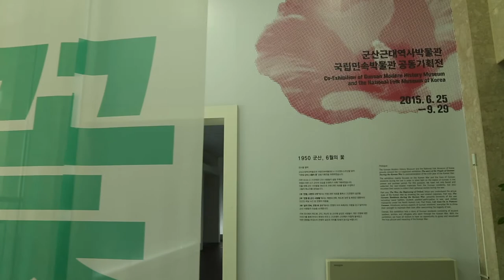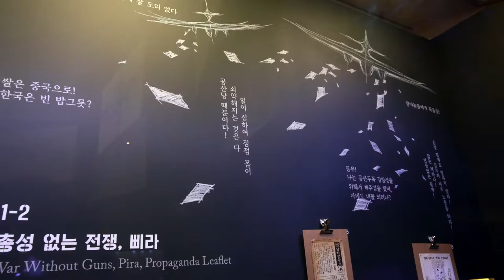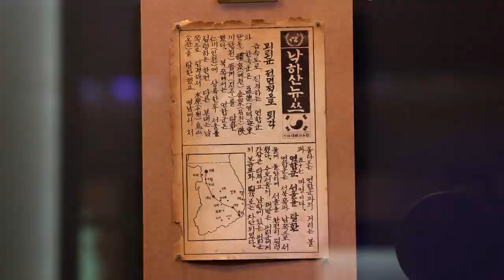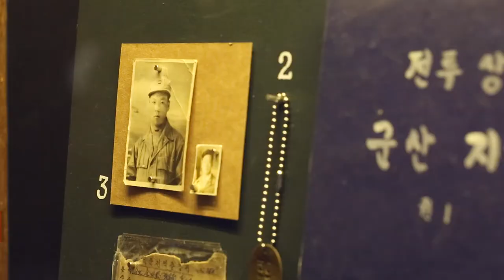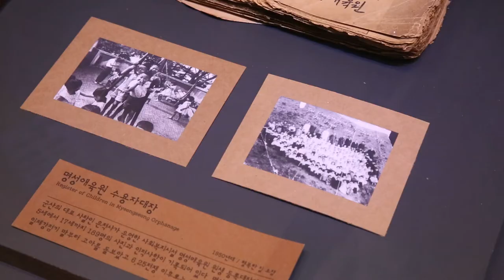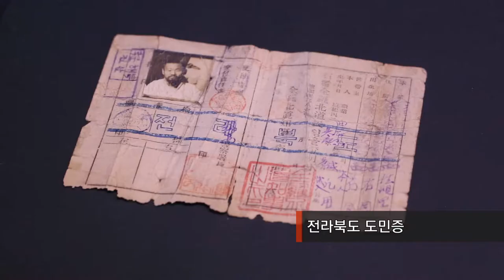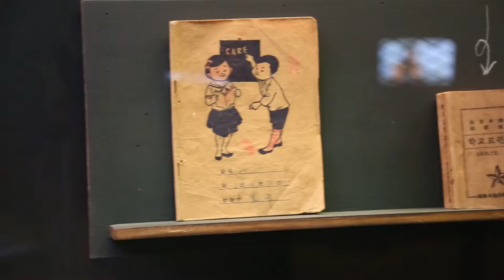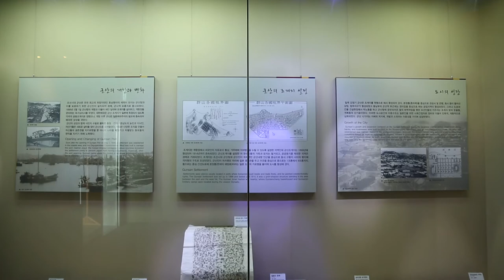1950 군산, 6월의 꽃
○ 제목 : 1950 군산, 6월의 꽃
○ 장소 : 군산근대역사박물관 3층 기획전시실
○ 기간 : 2015년 6월 25일(목) ~ 9월 29일(화)
○ 주최 : 국립민속박물관ㆍ군산근대역사박물관
○ 전시 자료 : 6·25전쟁과 전쟁 후 군산의 생활 및 구술사 자료 등 200여 점
○ 전시 구성
- 1부 : 전쟁, 시련의 시작
- 2부 : 전쟁 중 군산 사람들
- 3부 : 삶의 연속, 전쟁 후 군산